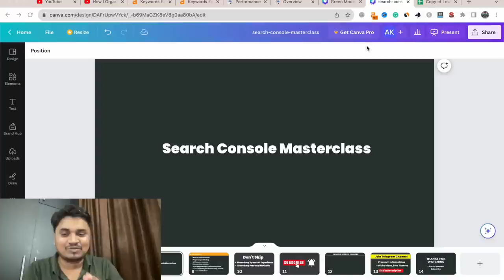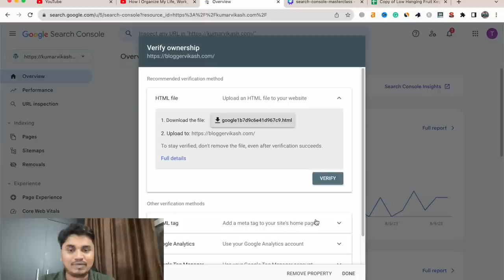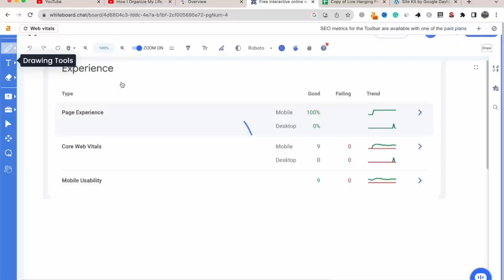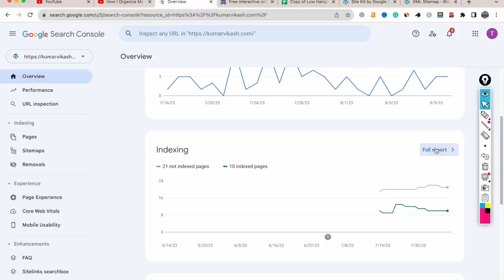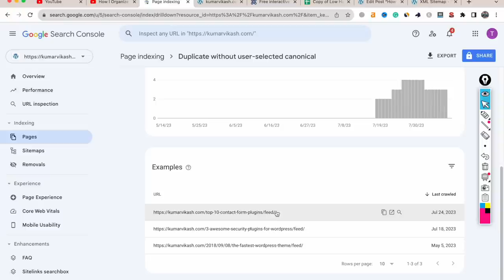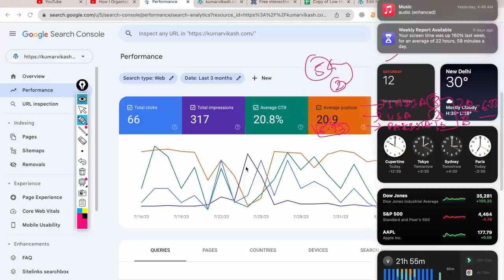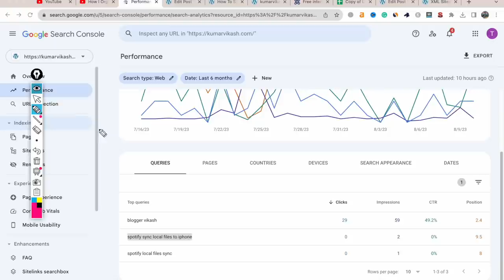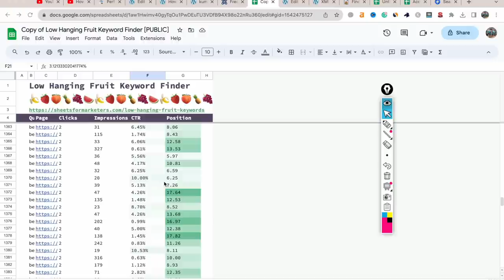Google Search Console Tutorial 2025 - Advanced Masterclass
Hello Family! How are you? Hope everyone is doing well. So Today I came up with Google Search Console Tutorial. This is one of the best tutorials on Youtube about Google Search Console.

This level of value you can't find even in any kind of paid course.

All Niches Videos in this series.

About Creator:
Vikash Kumar (Blogger Vikash)